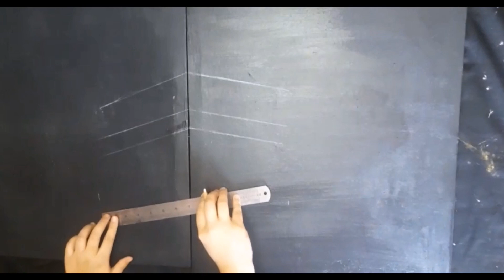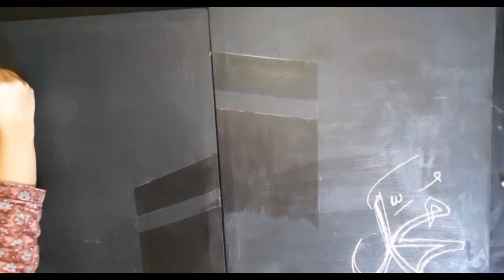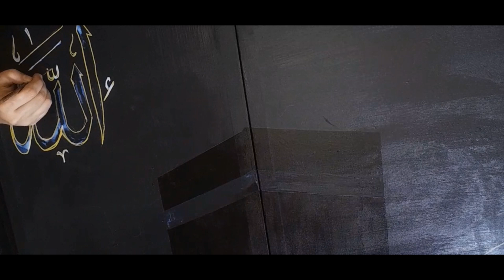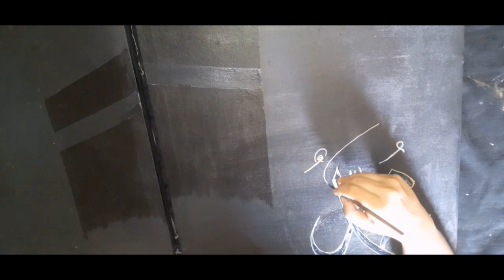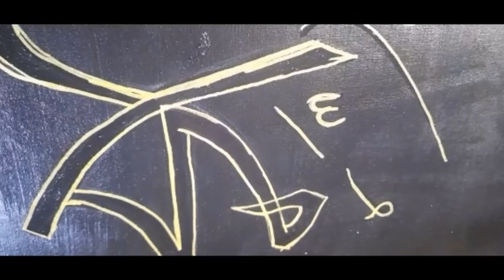Calligraphy of Allah and Muhammad(Saw) | Easy Calligraphy | Gold lead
Today I make beautiful Painting in Gold Leaf I hope it will help you. 👍🏻👍🏻